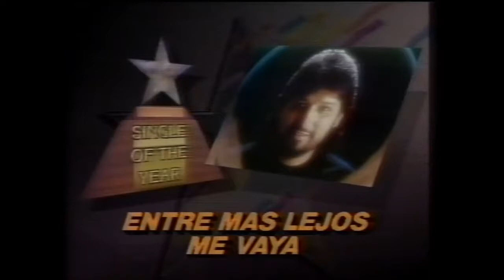Selena Quintanilla Primer Premio Artista Femenina Del Año Tejano Music Awards 1987